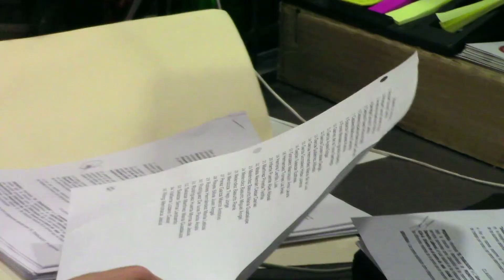SíUMM AL MINUTO - El síndrome de burnout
Queda prohibido la reproducción total o parcial de este contenido audiovisual, por cualquier medio o procedimiento, sin para ello contar con la autorización previa, expresa y por escrito de SíUMM.